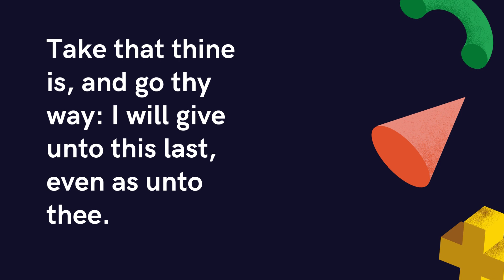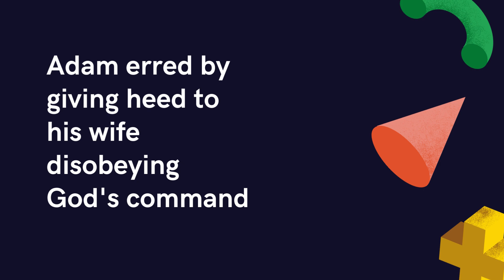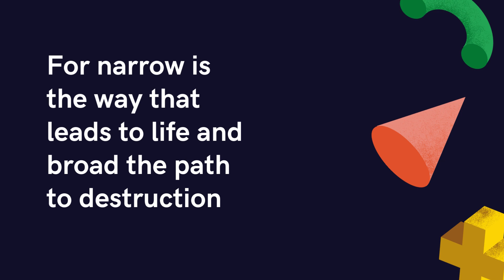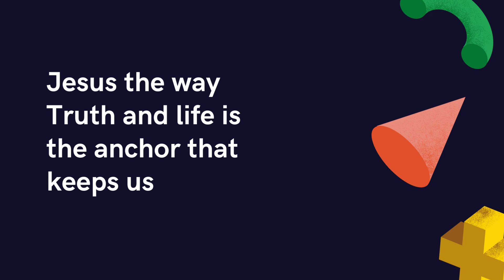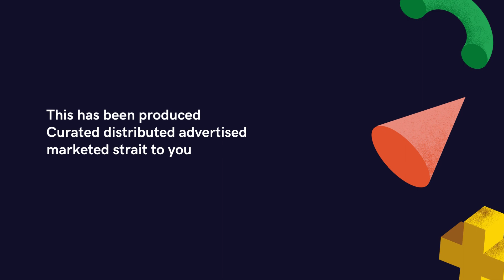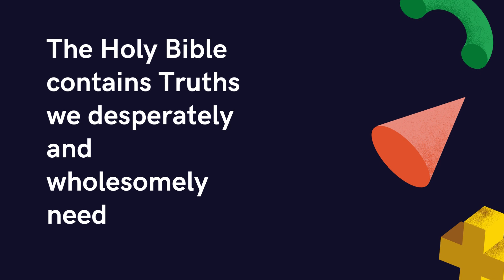Unspotted Sports™ $9.99 Brand Design Management Films Music Gift Cards With PapErPlAY mARTIns™ DoIT™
Unspotted Sports™ $9.99 Brand Design Management Films Music Gift Cards With PapErPlAY mARTIns™ DoIT™$9.99 Brand Design Management With PapErPlAY mARTIns™ Films Music Gift Cards
Unspotted Sports™
DoIT™

$9.99

Brand Now With PapErPlAY mARTIns™

Personal Enterprise Branding

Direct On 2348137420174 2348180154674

$9.99 Brand Design Management With PapErPlAY mARTIns™ Films Music Gift Cards
Unspotted Sports™
DoIT™

Keep Yourselves In The Love Of God Looking For The Mercy Of Our Lord Jesus Christ Unto Eternal Life

BRAND YOU
BRAND YOUR BUSINESS
PURSUE WIN STRIVE

$9.99

James 1:27 The Holy Bible KJV